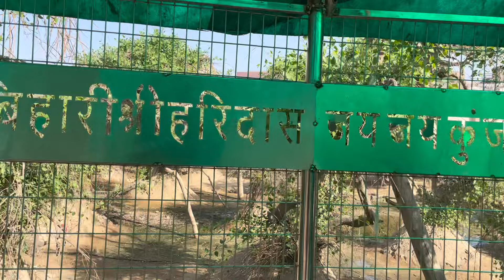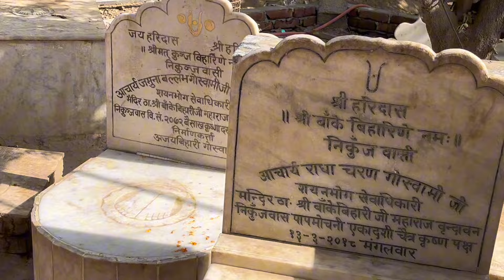History of *Nidhivan Temple*🤫🌸|Vrindavan|Nikhil patil vlogs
Vlogs. @Npvlogs845